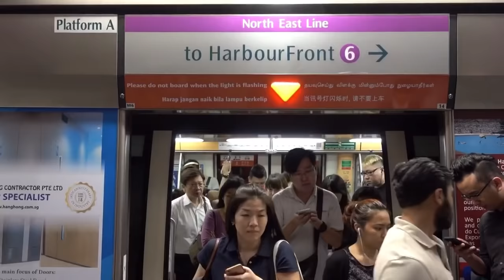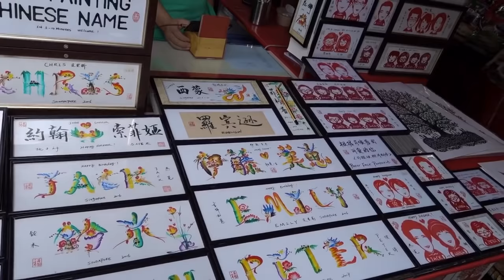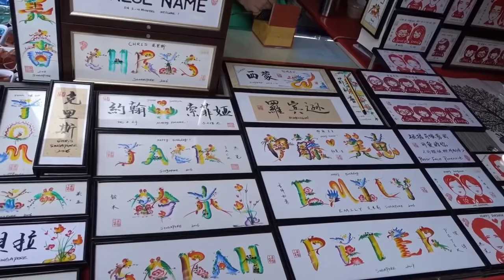JVLOG #4 FAMILY TIME (Part 1)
VLOG (Jonatan Christie) Bareng Keluarga